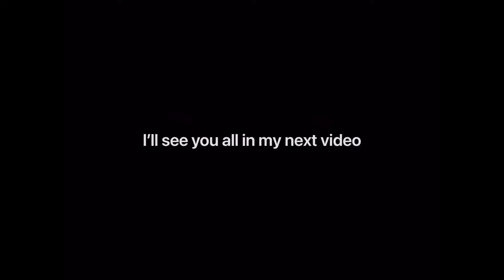End of Vector Glare Season clips || Rainbow Six Siege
I'm sorry that it's short and kind of rushed.